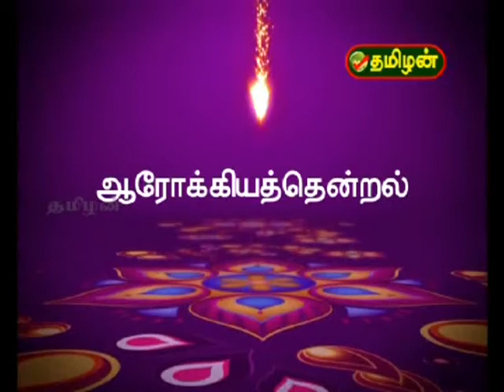Premarital Counselling. DrMahalakshmi Saravanan- ARC International Fertility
Sex education. Sexual health & Hygiene. Fertility Hospitals in Chennai - ARC International Fertility & Research Centre

                  Pregnancy & child birth services catering to High risk pregnancy & neonatal care with advanced facilities. Complete solutions for complicated infertility, Sexual dysfunctions, High risk pregnancy services and advanced Laparoscopy & hysteroscopy treatments.

ARC International Fertility & Research Centre - Centre of Excellence in infertility.

                      ARC International Fertility & Research Centre headed by Dr.Lakshmanan Saravanan (Andrologist & Embryologist) and Dr.Mahalakshmi Saravanan (Reproductive Consultant) is an IVF Super speciality unit. The IVF centre is attached to a 60 bedded Multi speciality hospital (Abhijay Hospital, located in Perambur, Chennai, India). ARC Research Centre caters to all economic groups at an affordable cost with success rates on par with with international standards.

                   The Centre caters to Overseas Childless couples. The overseas clients are made comfortable with a cozy residential apartments, language translators, in house cabs and driver cum guides.

                  The Centre runs a dedicated surrogacy and donor programmes in association with an agency adhering to National ART and ICMR guidelines. The Centre along with their Infertility consultants are associated with Genetics screening, Psychologist counselling, Dietitian follow up for weight reduction, Diabetologist and Physician expertise to handle immune and hormonal imbalances, Hystero laproscopist to tackle uterine, tubal, ovarian and male genital tract abnormalities. PGD (Pre Implantation Genetic Diagnosis) is done here for deserving clients.Husband Leucocyte transfer (HLT), & Endometrial receptivity screening for recurrent implantation failures (IVF failures) are done here.

                Complete antenatal solutions by a team of Inhouse Dedicated Expert Obstetricians with highly equipped Labor suites and neonatal unit providing prophylactic measures for a viable pregnancy in IVF conceived patients and High risk pregnancy screening & care.

                  The centre has a dedicated Sexologist catering to sexual dysfunction treatments. Erectile dysfunction, Premature ejaculation, decreased sexual desire (Libido), inadequate sexual satisfaction, Lax or tight vagina, no semen, proper sex education & premarital sexual counselling are given by Male & female consultants to respective partners. The couples are offered adequate privacy and confidentiality.

                  The dedication, personal care and comprehensive follow up enhances the success rates in this centre. From conception to delivery of a live healthy baby the couples are made comfortable in all stages of treatment and centre is striving hard for continual improvement and a pleasant environment. The treating consultants always feel pregnancy is an memorable event in their life time, hence they give their personal focus, care and attention.

                 The theme of the centre is " Ur Parenthood is our concern".

(a unit of Abhijay Hospital)
22/2 ESI Hospital Road,
Peravallur, (Perambur)
Chennai- 600 011
Tamilnadu, India
Phone no + 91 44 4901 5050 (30 lines)